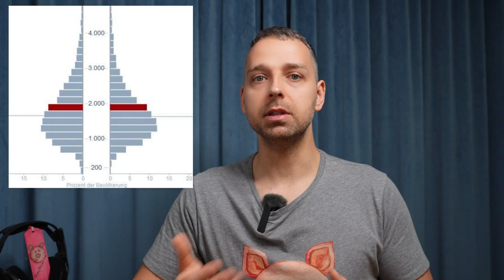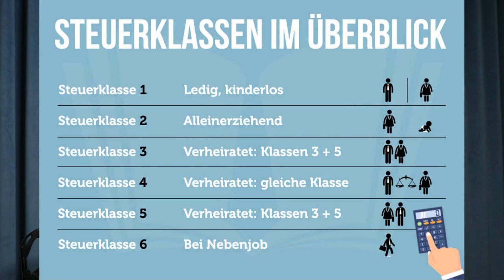Poland and Germany in comparison 2023 | Where do I get more for my money | Inflation robs time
In today's video we talk about where you can get more for your hard earned money.

channel description
In my channel I would like to bring you the wonderful Poland closer. I want to show you the differences between life in Poland and Germany and cultural differences and places.
I wish you a lot of fun while watching :D

If you have topics, which I should edit in one of my videos, you can let me know. I am happy about any message 😍

THIS HELPS ME AND THE CHANNEL TO CONTINUE :) THANK YOU SO MUCH 😃😍

SOCIAL MEDIA

Also feel free to write me on INSTAGRAM or FACEBOOK. 😍

FACEBOOK GROUP WHERE YOU CAN DISCUSS ABOUT EVERYTHING THAT HAS TO DO WITH POLAND

BTC address:
3LnivwNXue2ZBHQ9chnET7wZbrzAGxD4Ev

ETH Address:
0xCe228903e878b8D0d48792b0D22Bd0D185e4DF8f

LTC Address:
LUXtT4zAqCEUqzfGFFeRgFWZ1BMsdD5NwM